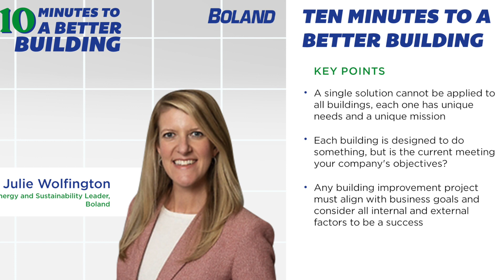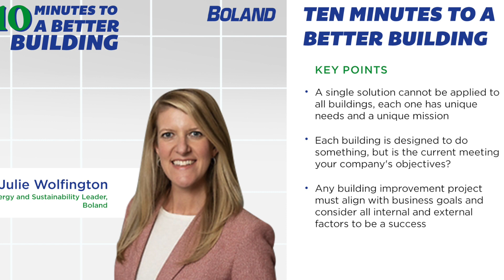10 MINUTES TO A BETTER BUILDING EP 1: FIVE STEPS TO A BETTER BUILDING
"10 Minutes to a Better Building" is a podcast that explores how to get the most out of your building in 10 short minutes. Each week features a subject matter expert that identifies ways you can improve your building, with actionable takeaways.

In today's episode, Energy and Sustainability leader, Julie Wolfington, shares five steps for building owners to have the better building they are looking for and more!